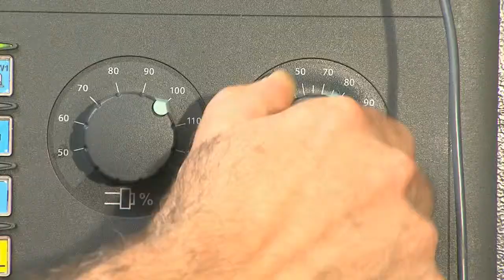Film zum Peter Meyer Kugelhahn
Der Schweizer Kugelhahn